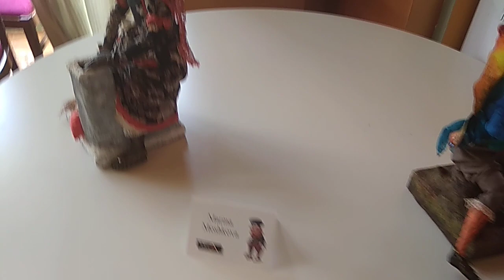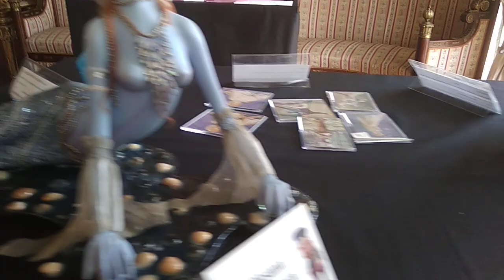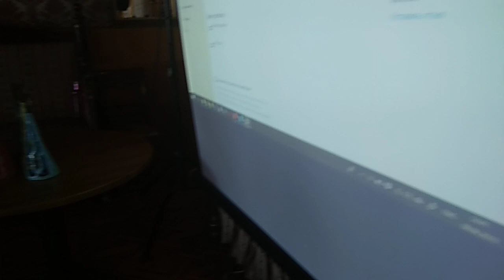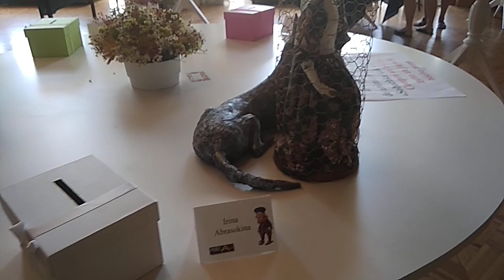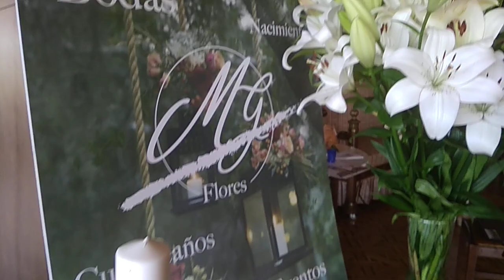MunecArt IV выставка авторских кукол в Аликанте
7-8 июня в Испании, в г.Аликанте прошла IV Выставка авторских кукол MunecArt
Я сняла небольшое видео экспозиции кукольной выставки и буду рада, если вы прогуляетесь по залу вместе со мной.